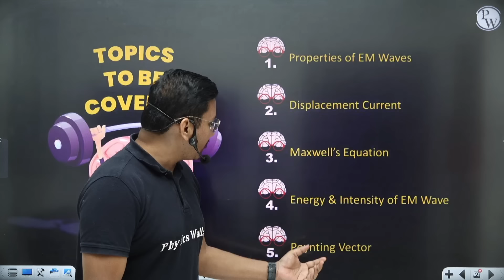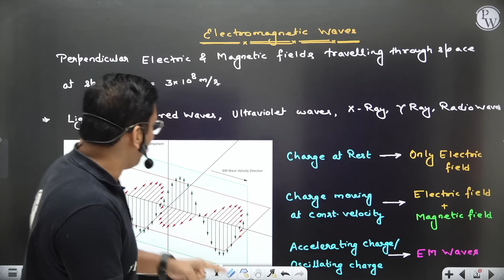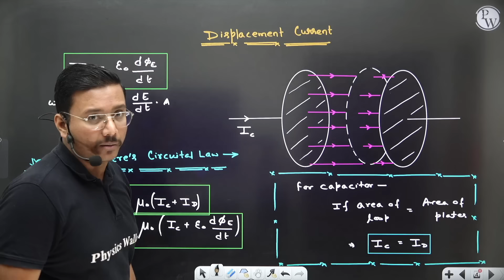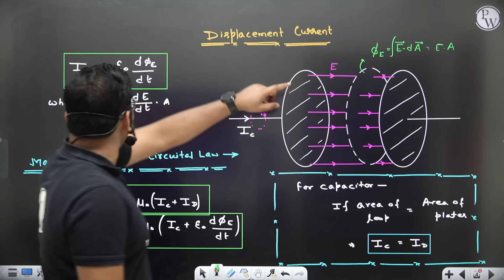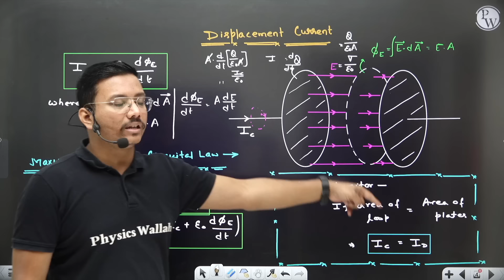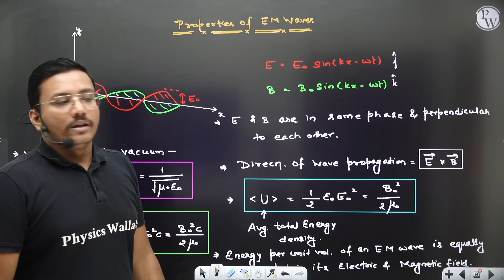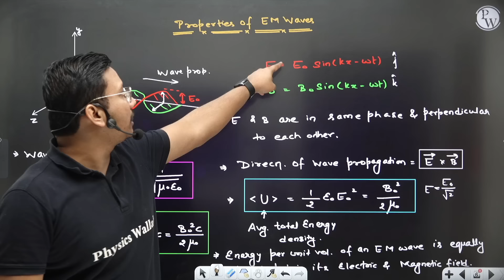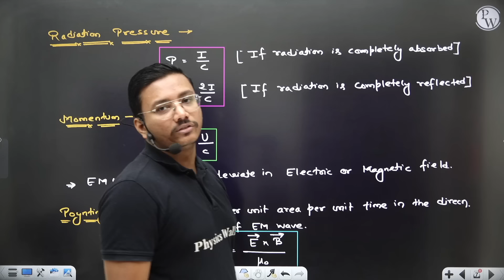ELECTROMAGNETIC WAVES In 20 Minutes || Complete Chapter For JEE Main/Advanced